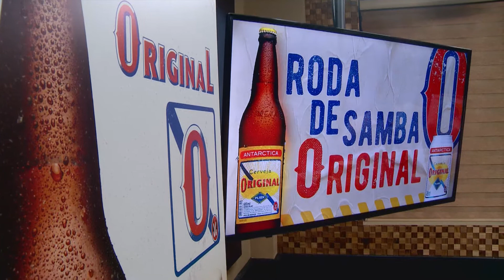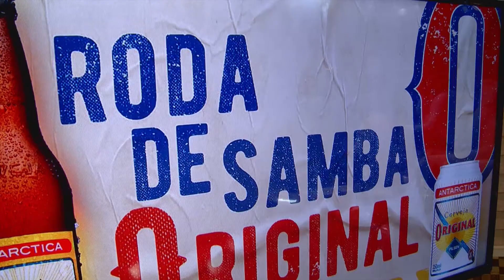Sambô - 28/04 [crop]